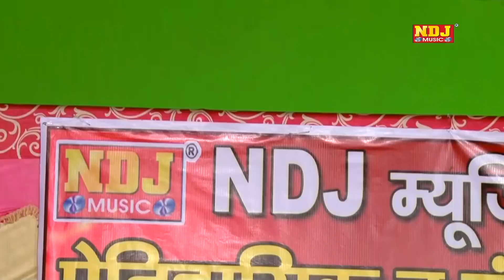ललिता शर्मा और सुरेश गोला की धमाकेदार चटपटी रागनी | देवर भाभी की प्यार भरी नोक झोक | Hit Ragini 2024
RAGNI 2024
NEW RAGNI
RAGNI COMPETITION 2024
DEEPA CHOUDHARY RAGNI
MANNU TANWAR RAGNI
NAI RAGNI
PURANI RAGNI
OLD RAGNI
CHATPATI RAGNI
FOUJIYO KI RAGNI
FOJI KI RAGNI
RAGNI DHAMAKA
VIRAL RAGNI
RAGNI HI RAGNI
RADHA CHOUDHARY RAGNI
SAPNA CHOUDHARY RAGNI
SURESH GOLA RAGNI
RAJBALA BAHADURGARH RAGNI
PREETI CHOUDHARY RAGNI
Pandit Lakhmichand
Fauji Mehar Singh
Master Satbir
Raj Kishan Agwanpuriya
Ranbir Badwasaniya
Sunil Dujaniya
Paleram Dahiya
Virpal Kharkiya
Jaideep Dujaniya
Narender Dangi
Bali Sharma
Rakesh Kaloiya
Ramkesh Jiwanpurwala
Nardev Beniwal
Manoj Karna
Pepsi Sharma
Jaiveer Bhati
Neeraj Bhati
brahmpal nagar
satpal dosa
karampal sharma
rishipal khadana
surender bhati
balram bainsla
teekam nagar
amit chaudhary
aashish yadav hari mirch
kavi laddan singh
kavi peeru ji
kaviraghunathji
kavijaikaranji
kavi gyan singh bhati ji
ravinder khalour
tarun baliyan
rahul baliyan
shekhchilli
rukhsana
gyanender siradhna
harender nagar
baje bhagat ragn
pandit jagannath ji